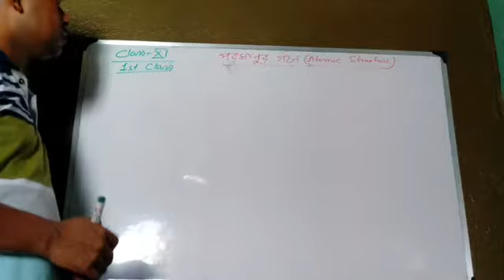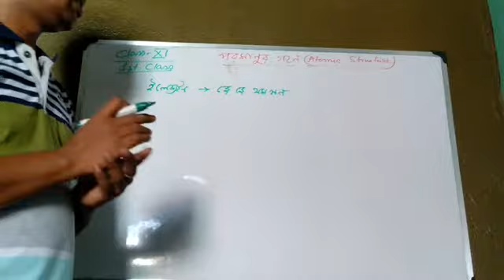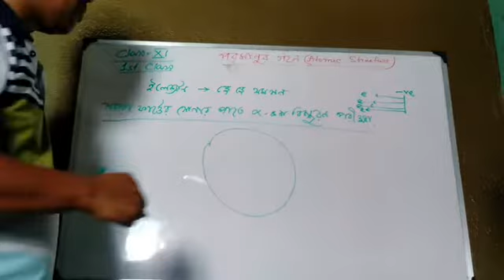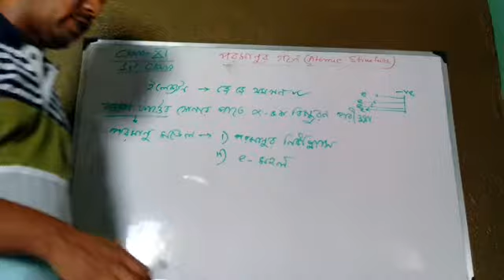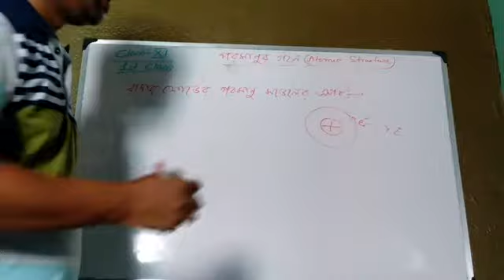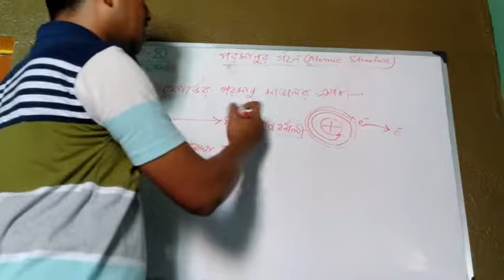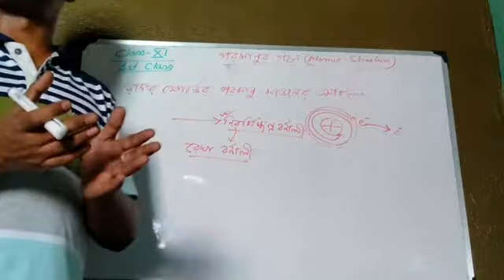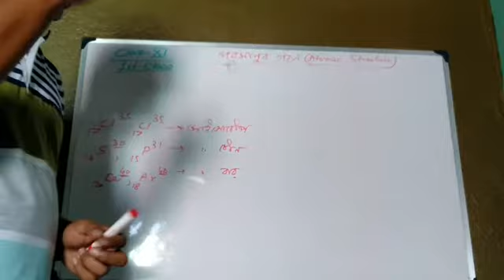ATOMIC STRUCTURE(পরমানুর গঠন) Claas-XI/1st Class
Class Room by Bikash Mathur